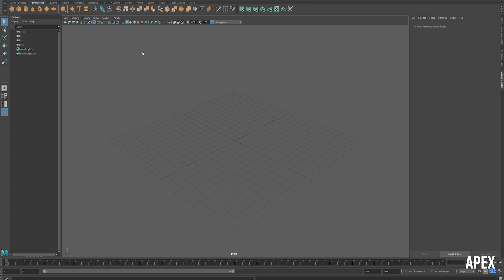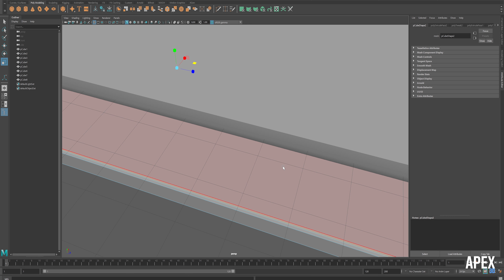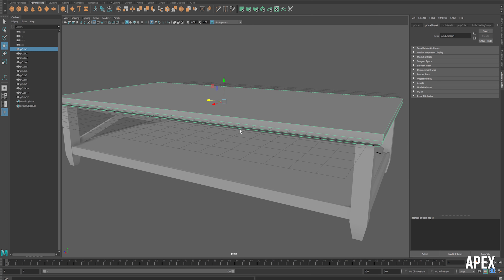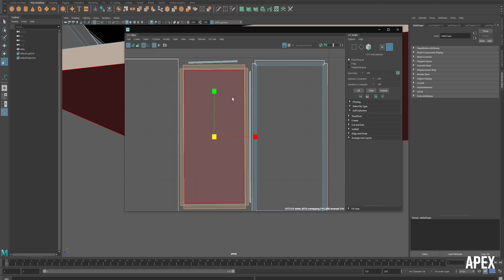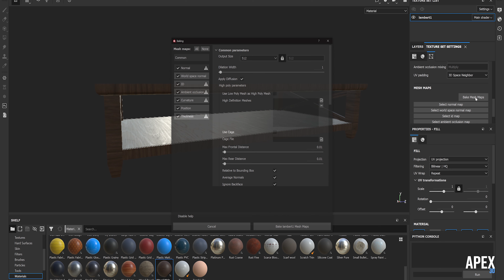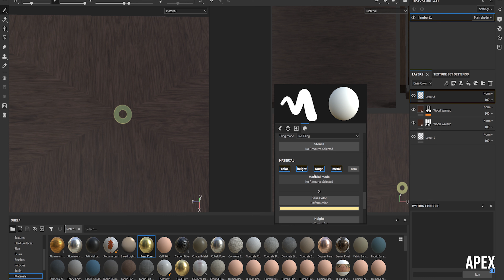Speed Modeling Coffee table - Maya, Substance Painter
Want to see something else modeled? Leave a Comment on what future things you’d like to see made.

Software:
Maya, Substance Painter